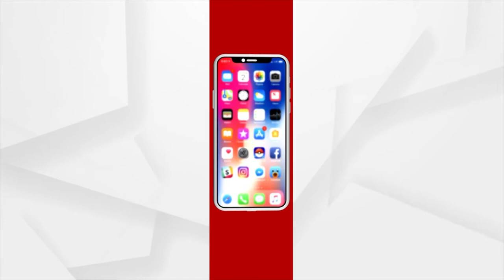ଇଂଲଣ୍ଡରେ ରାଜ୍ୟଗୋଷ୍ଠୀ କ୍ରୀଡା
ଆଗକୁ ହେବାକୁ ଯାଉଛି ରାଜ୍ୟଗୋଷ୍ଠି କ୍ରୀଡା ପ୍ରତିଯୋଗିତା । ଏ ନେଇ ସରଗରମ ହୋଇଉଠିଛି ଇଂଲଣ୍ଡର ବର୍ମିଘମ ସହର । ଇଂଲଣ୍ଡ ସହରବାସୀ ଏହାକୁ ନେଇ ବେଶ ଉତ୍ସାହିତ ଅଛନ୍ତି